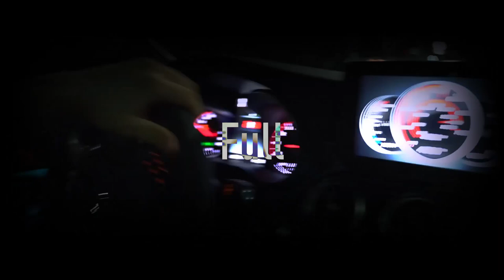(FREE FOR PROFIT) - Simple & Gangsta & Hard type beat - "Full" - Prod. Undercoverbeat